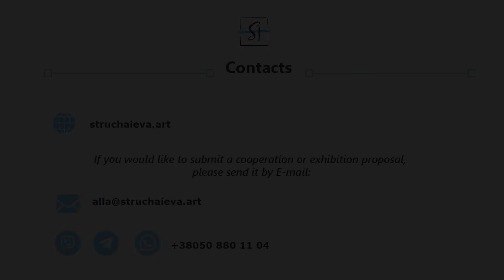Artwork "Galactic garden"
The Galactic Garden is like the embodiment of life in the space.

You can see and buy more of my artworks in the

👉If you would like to submit a cooperation or exhibition proposal, please send it by: